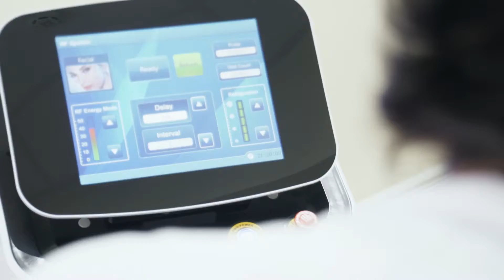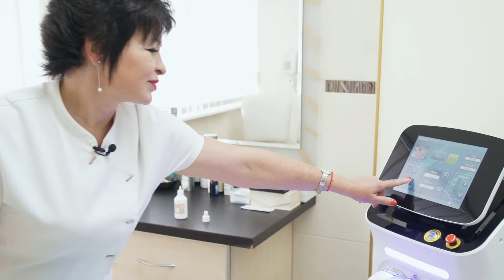Радиоволновой ЛИФТИНГ | NOVAYA YA